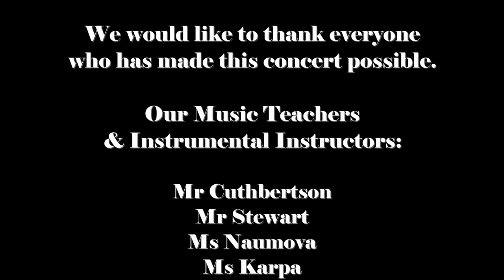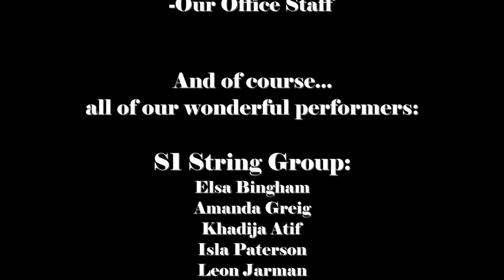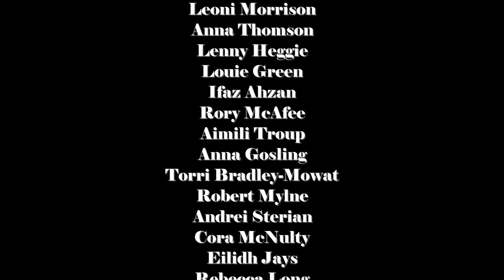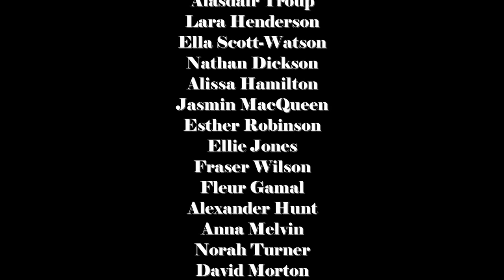Christmas Concert | Portobello High School | 2021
Portobello High School Christmas Concert 2021